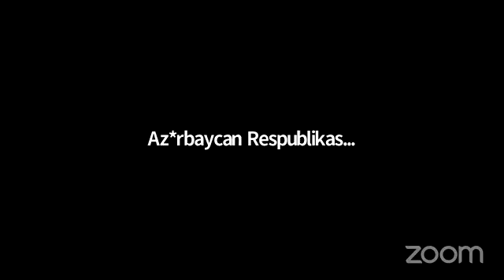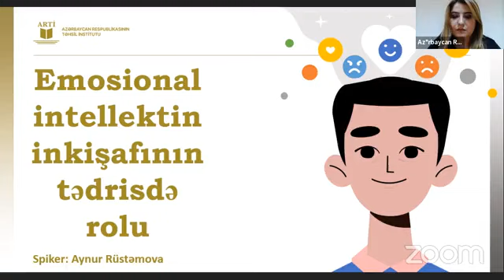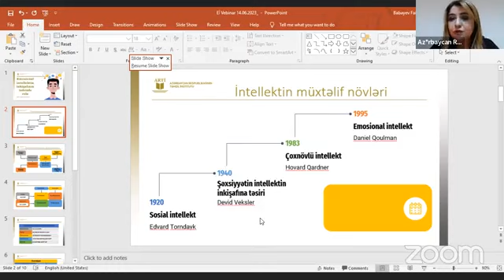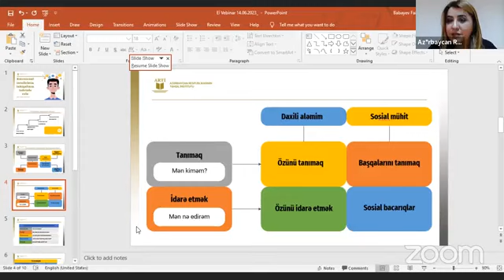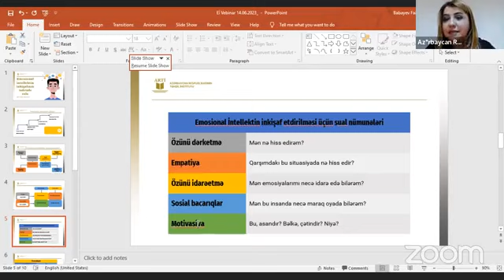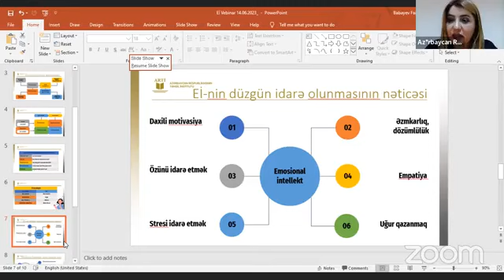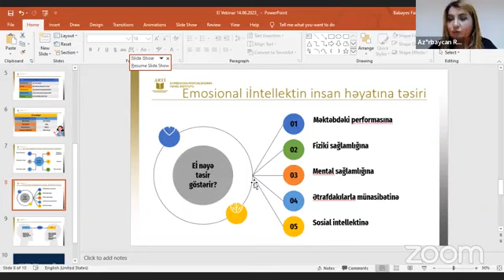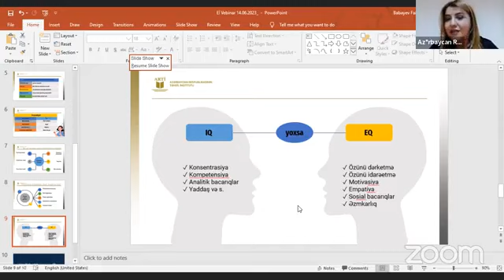"Emosional intellektin inkişaf etdirilməsinin tədrisdə rolu” mövzusunda vebinar